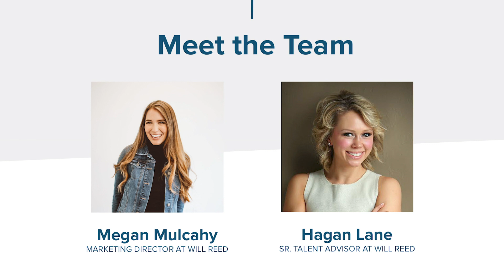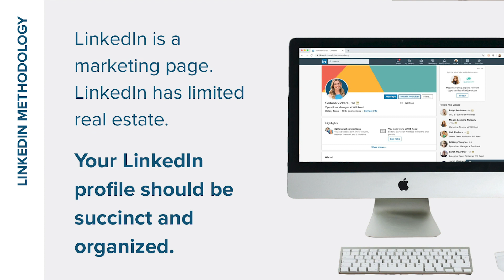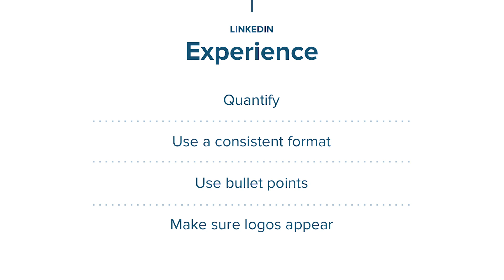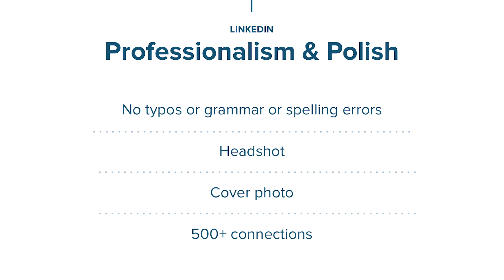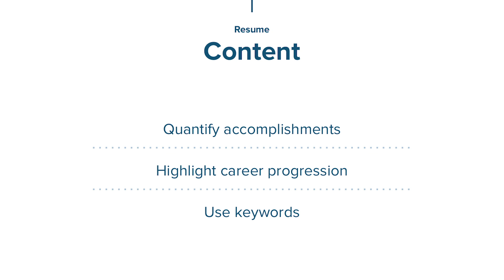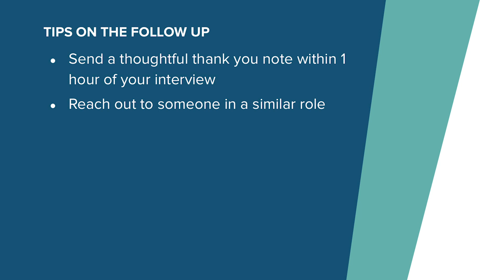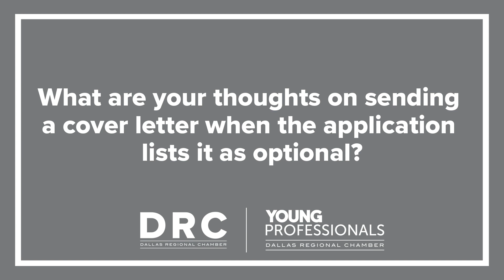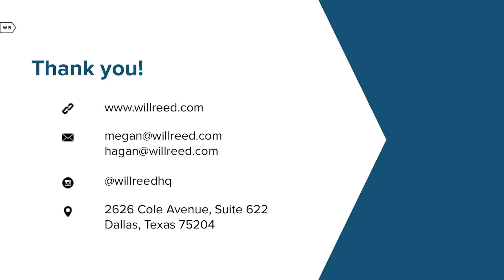Confronting COVID-19 | Will Reed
On Wednesday, April 29, the DRC and its Young Professionals program hosted a live virtual town hall with talent advisory firm Will Reed. Hagan Lane and Megan Mulcahy shared critical advice for contenders to stand out in a crowded candidate market.